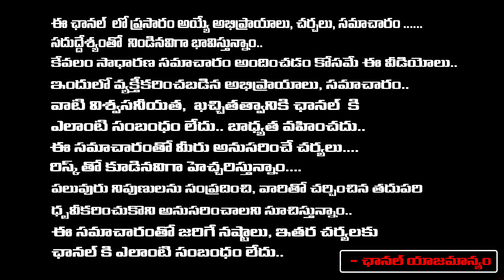చిరు కోసం రంగం లోకిదిగిన బన్నీ..!| Bunny Contesting From Congress In AP | Allu Arjun Vs Pawan Kalyan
చిరు కోసం రంగం లోకిదిగిన బన్నీ..!| Bunny Contesting From Congress In AP | Allu Arjun Vs Pawan Kalyan | First Telugu Digital